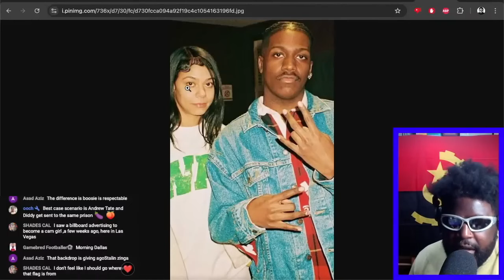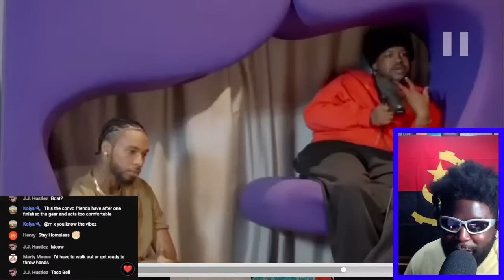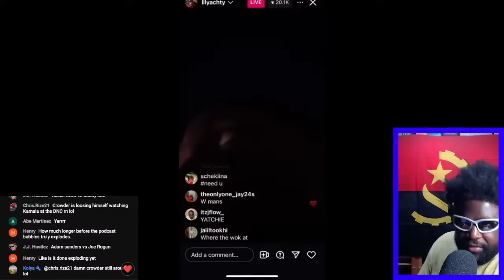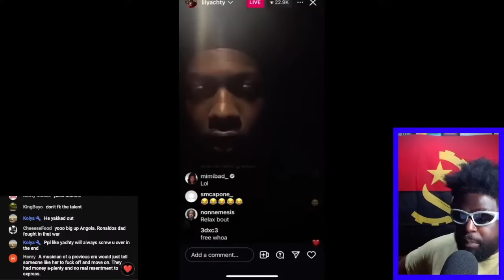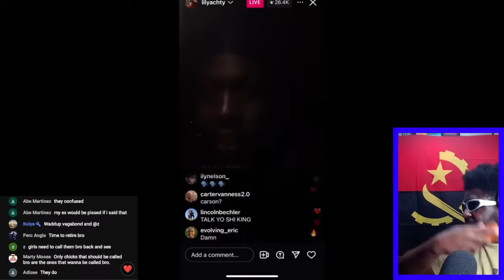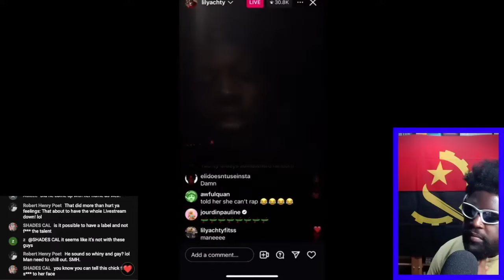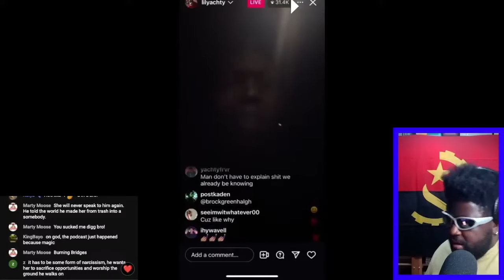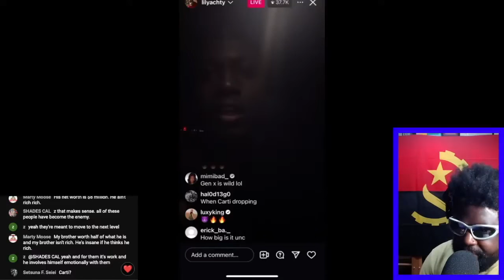LIL YACHTY DESTROYS KARRAHBOO AND HIS BEST FRIEND